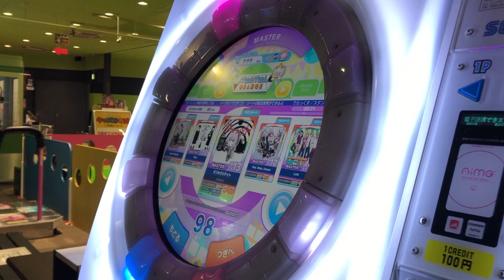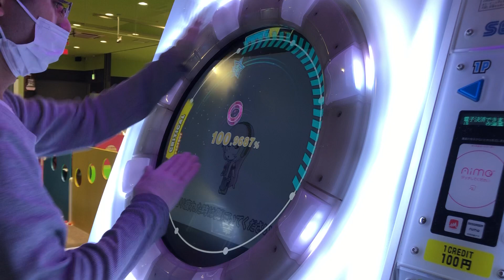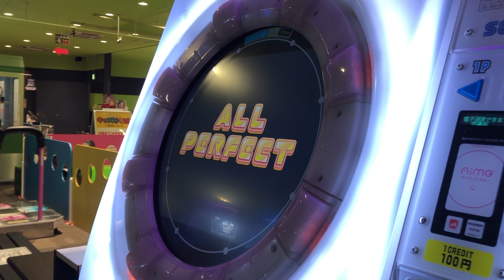【maimaiでらっくす】ダブルラリアット MASTER 上下反転でALL PERFECTしました！www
まさか、APでるとはw